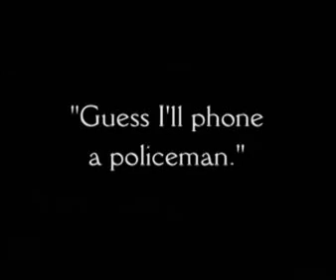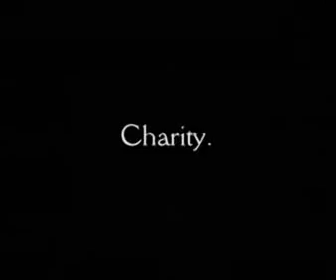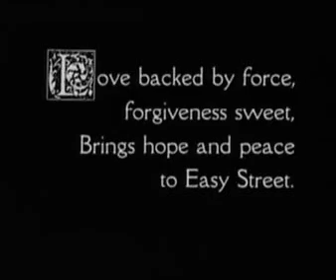Charlie Chaplin's Easy Street (1917) - Silent Film Comedy Classic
Enjoy a timeless classic with 'Easy Street' (1917) starring the legendary Charlie Chaplin. This silent film comedy masterpiece takes you back to the golden age of cinema with its slapstick humor and unforgettable characters. Immerse yourself in the world of vintage Hollywood as you watch this iconic black and white gem, a testament to Chaplin's genius and the silent era's charm. Experience the laughter and excitement of one of the most beloved comedies from 1917.

German:
"Nutzung: Public Domain
Genießen Sie einen zeitlosen Klassiker mit 'Easy Street' (1917) mit dem legendären Charlie Chaplin. Dieses Meisterwerk der Stummfilmkomödie entführt Sie in das goldene Zeitalter des Kinos mit seinem Slapstick-Humor und unvergesslichen Charakteren. Tauchen Sie ein in die Welt des Vintage-Hollywood, während Sie dieses ikonische Schwarz-Weiß-Juwel erleben – ein Zeugnis von Chaplins Genialität und dem Charme der Stummfilmära. Erleben Sie das Lachen und die Aufregung einer der beliebtesten Komödien aus dem Jahr 1917."

Russian:
"Использование: общественное достояние
Наслаждайтесь вечным классическим фильмом 'Easy Street' (1917) с участием легендарного Чарли Чаплина. Эта шедевральная немая комедия перенесет вас в золотой век кино со своим смешанным юмором и незабвенными персонажами. Погрузитесь в мир винтажного Голливуда, наблюдая это иконическое черно-белое произведение искусства, свидетельство гения Чаплина и очарования немого кино. Почувствуйте смех и волнение одной из самых любимых комедий 1917 года."

Spanish:
"Uso: Dominio Público
Disfruta de un clásico atemporal con 'Easy Street' (1917), protagonizada por el legendario Charlie Chaplin. Esta obra maestra de la comedia en el cine mudo te transportará a la era dorada del cine con su humor pastelón y personajes inolvidables. Sumérgete en el mundo del Hollywood vintage mientras ves esta joya icónica en blanco y negro, un testimonio del genio de Chaplin y el encanto de la era del cine mudo. Experimenta las risas y la emoción de una de las comedias más queridas de 1917."

Brazilian Portuguese:
"Uso: Domínio Público
Aprecie um clássico atemporal com 'Easy Street' (1917), estrelado pelo lendário Charlie Chaplin. Esta obra-prima da comédia muda te levará de volta à era de ouro do cinema com seu humor pastelão e personagens inesquecíveis. Mergulhe no mundo do Hollywood vintage enquanto assiste a essa joia icônica em preto e branco, um testemunho do gênio de Chaplin e do charme da era do cinema mudo. Experimente o riso e a emoção de uma das comédias mais amadas de 1917."

Italian:
"Uso: Pubblico Dominio
Goditi un classico senza tempo con 'Easy Street' (1917), interpretato dal leggendario Charlie Chaplin. Questo capolavoro della commedia muta ti riporterà all'epoca d'oro del cinema con il suo umorismo slapstick e personaggi indimenticabili. Immergiti nel mondo del vintage Hollywood mentre guardi questa iconica gemma in bianco e nero, una testimonianza del genio di Chaplin e del fascino dell'era del cinema muto. Vivi le risate e l'emozione di una delle commedie più amate del 1917."

Japanese:
"使用: パブリックドメイン
伝説のチャーリー・チャップリンが主演する『Easy Street』（1917年）のような永遠の名作を楽しんでください。この無声映画のコメディ傑作は、スラップスティック・ユーモアと忘れられないキャラクターで、黄金時代の映画の世界にあなたを連れ戻します。このアイコニックな白黒の宝石を観ながら、ヴィンテージハリウッドの世界に没入し、チャップリンの才能と無声映画時代の魅力を感じてください。1917年の最も愛されたコメディの笑いと興奮を体験してください。"

French:
"Utilisation : Domaine public
Découvrez un classique intemporel avec 'Easy Street' (1917), mettant en vedette le légendaire Charlie Chaplin. Ce chef-d'œuvre de la comédie muette vous transporte dans l'âge d'or du cinéma avec son humour burlesque et ses personnages inoubliables. Plongez-vous dans le monde du Hollywood vintage en regardant cette icône en noir et blanc, un témoignage du génie de Chaplin et du charme de l'ère du cinéma muet. Vivez les rires et l'excitation d'une des comédies les plus aimées de 1917."